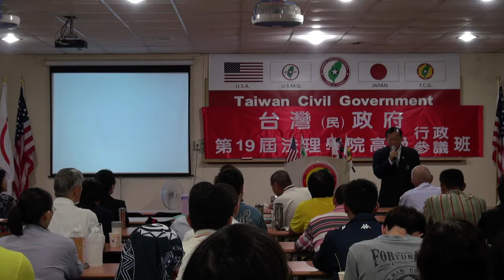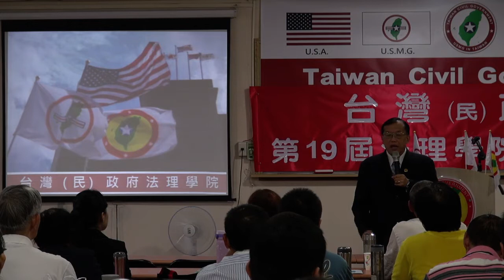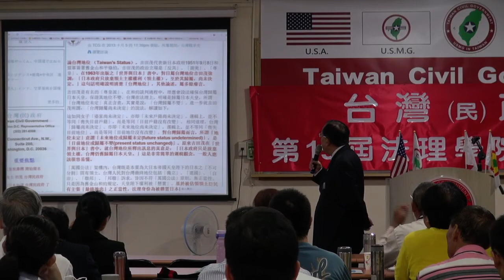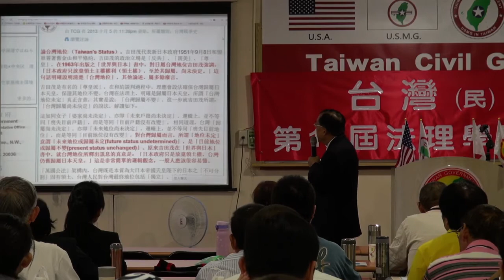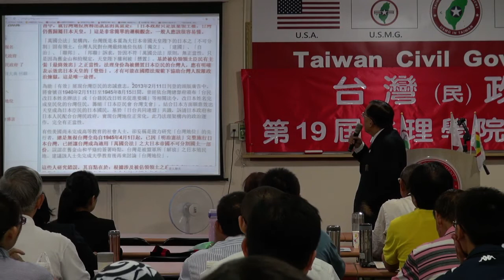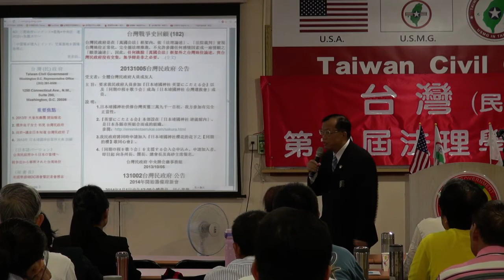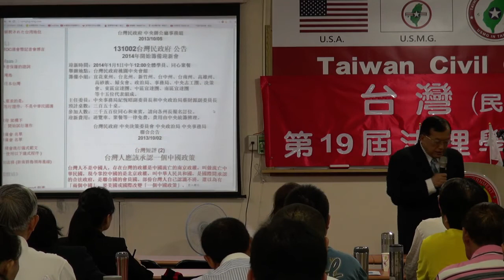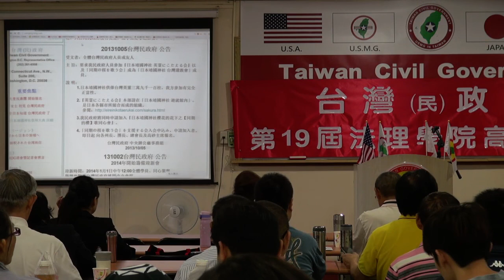131006-與秘書長有約-林志昇-台灣(民)政府第19屆高級行政參議班